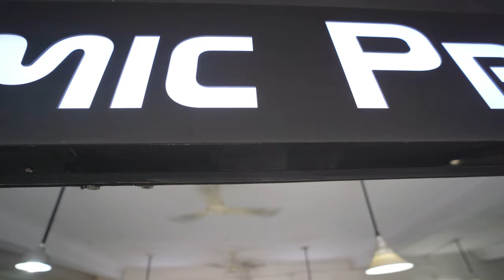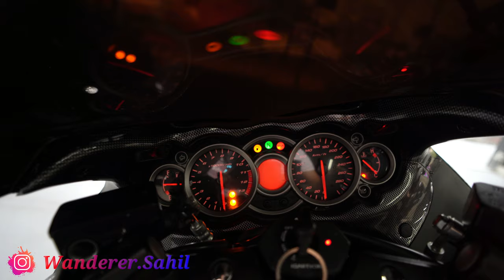HAYABUSA COATED BY CERAMIC PRO || LAILA AAGAYI APNI